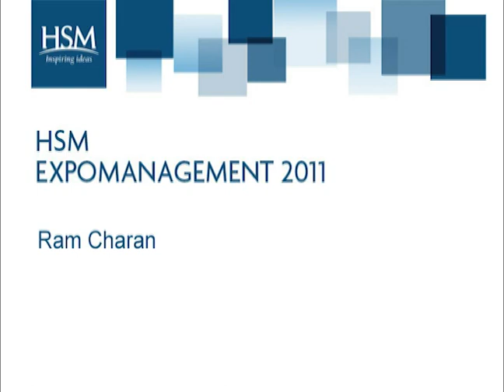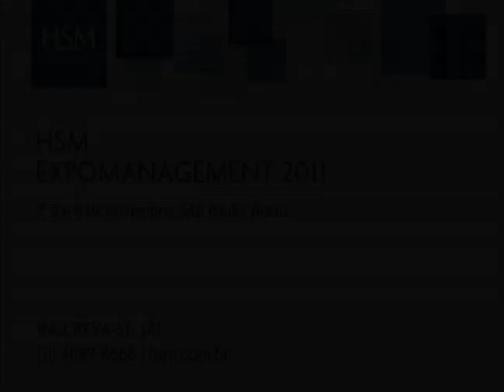HSM: RAM CHARAN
Descubra como transformar a estratégia em resultados com Ram Charan na HSM ExpoManagement 2011.